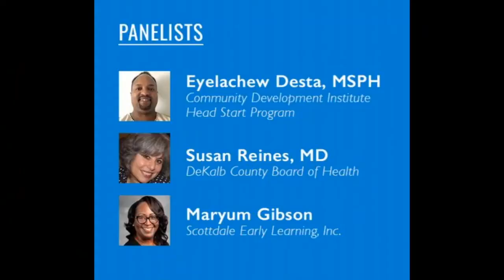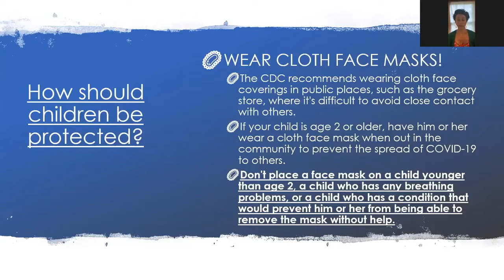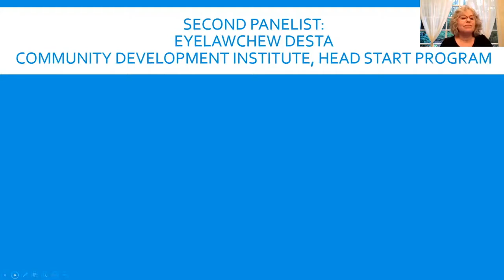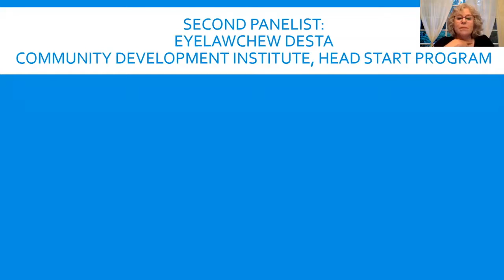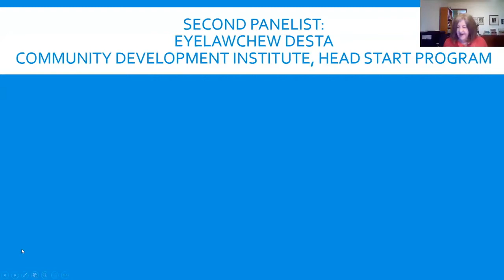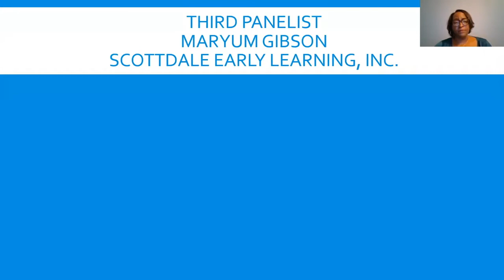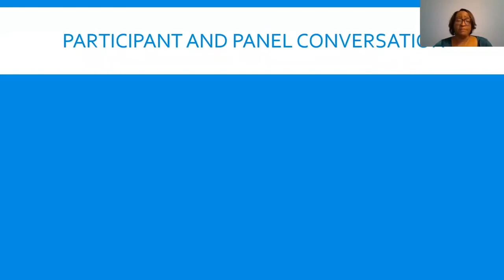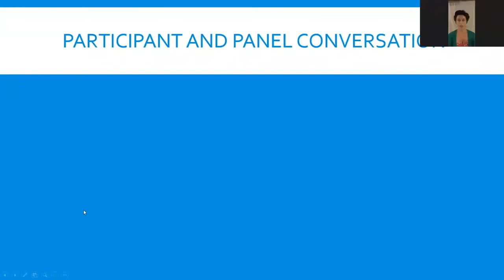Part 1: COVID-19 & Children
Part One of a two-part conversation with the Clarkston community focused on COVID-19 and children ages birth through 5 years. Open to the public, including all families, child care teachers, home visitors, health promoters, and other community members. Co-moderated by Dr. Ashli Owen-Smith, the Co-Director for Community Engagement for the Prevention Research Center and assistant professor in the School of Public Health.

Questions that were covered include:
What is the risk of a child becoming sick?
Can an adult give the virus to a child?
Can a child give an adult the virus?
Should children be tested? If so, when?
Should children wear face coverings?
What are the guidelines for child care programs?
What are family concerns about the virus?

Recorded on Thursday, July 30 from 7:30 - 9pm

For more PRC events, visit prc.gsu.edu/events